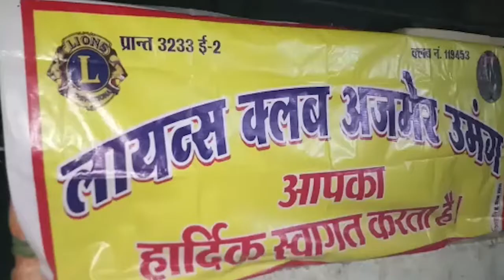HORIZON HIND NEWS - लायंस क्लब ने सर्द रात में बांटे कम्बल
लायंस क्लब ने सर्द रात में बांटे कम्बल
अतिजरूरतमंद में  कंबल वितरित

अजमेर । लायंस क्लब अजमेर उमंग द्वारा गुरुवार को   नोसर घाटी स्थित कच्ची बस्ती के अभावग्रस्त परिवारों को कंबल वितरित किये गए। कार्यक्रम संयोजक लायन आभा गांधी ने बताया कि उतरी भारत मे आई शीत लहर ने अजमेर में भी कड़कड़ाती ठंड की वापसी कर दी । इसी को ध्यान में रखकर कम्बल वितरण कार्यक्रम पुनः शरू किया गया है । क्लब सचिव लायन अशोक गर्ग ने बताया कि क्षेत्र के अतिजरूरतमंद चयनित परिवारों को कम्बल प्रदान किये गए, जो वास्तव में अभावग्रस्त है । इस कार्य मे लायन रमेश मोटवानी,  लायन अनिल गर्ग , राजूजी का आर्थिक सहयोग रहा । इस अवसर पर लायन दीपक दोसी, लायन राजेन्द्र गांधी, लायन सुशील कंदोई, लायन माधुरी गर्ग, लायन चंदा दोसी, अमजद अली सहित कई क्षेत्रवासी मौजूद थे । अंत मे पार्षद महेंद्र जैन मित्तल ने सभी का आभार व्यक्त किया ।